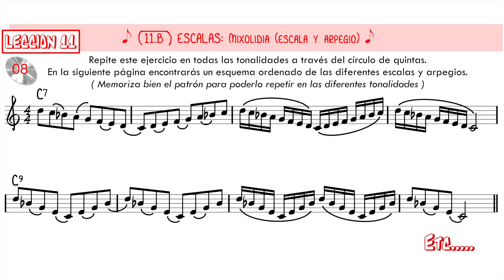Nivel Medio _ APRENDIENDO A TOCAR JAZZ, BLUES... (Vol.2) 11.B (Eb) _ Lolo García